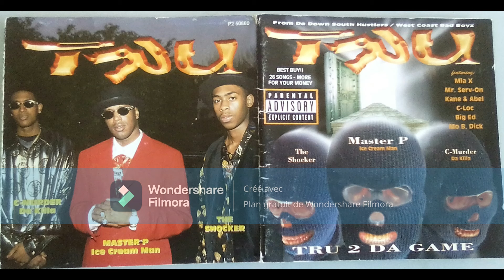TRU (Master P & Silkk) - There Dey Go 1997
TRU 2 Da Game (2×CD, Album) Priority Records, No Limit Records